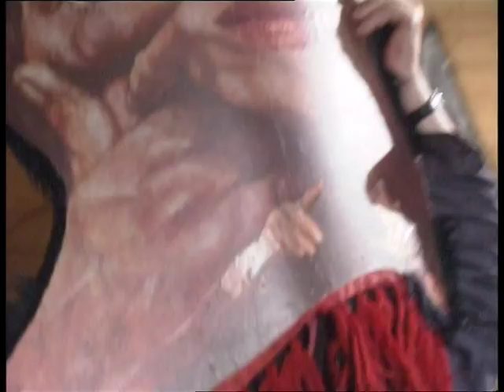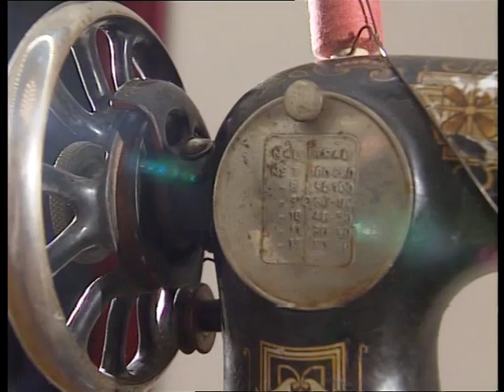Alarm ekologiczny cz. 1